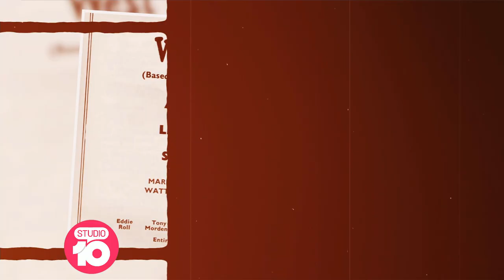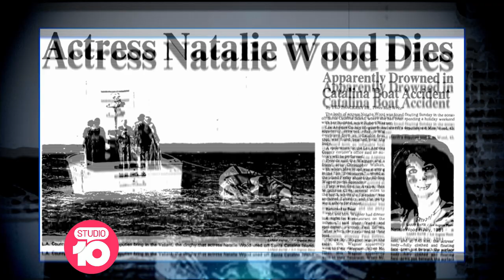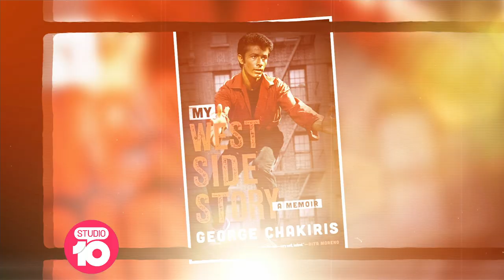‘West Side Story’ Star George Chakiris Reveals Set Secrets Behind The Much-Loved Classic | Studio 10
It was 60 years ago that ‘West Side Story’ hit the big screens and still remains a much-loved classic! Oscar-winning star George Chakiris revealed some behind the set secrets with Craig Bennett.